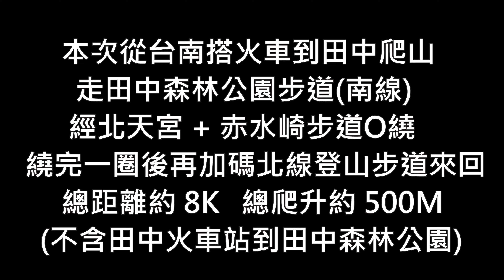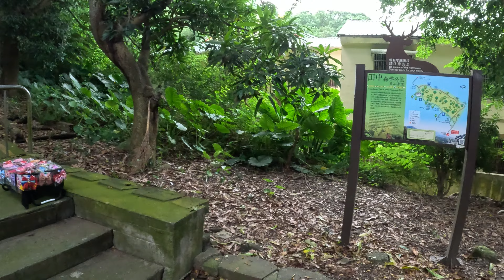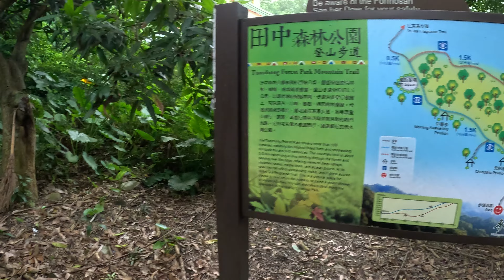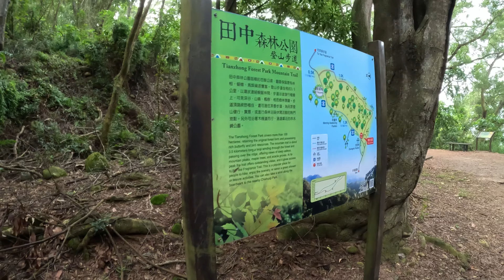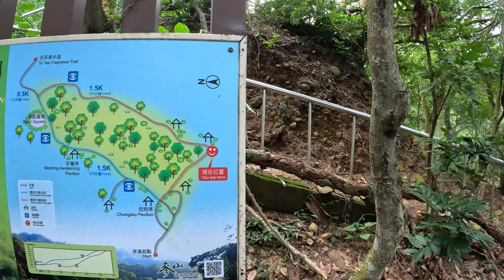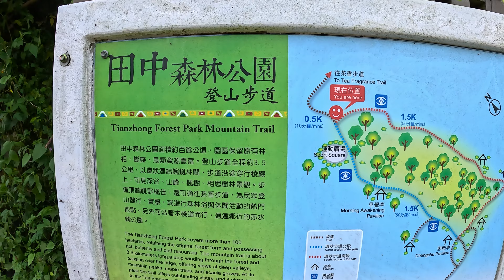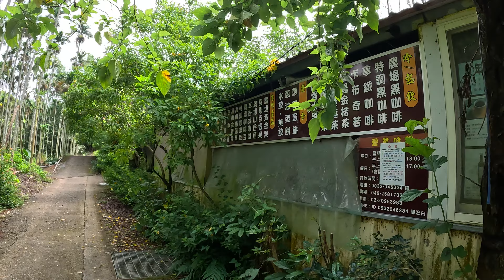[彰化田中] 田中森林公園｜赤水北天宮｜赤水崎步道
田中火車站 → 田中森林公園 → 登山步道南線 → 赤水北天宮 → 赤水崎步道 → 赤水崎公園入口 →  → 登山步道北線 → 田中森林公園入口 → 田中火車站
交通資訊：
田中森林公園停車場
公車上下車站點：田中火車站｜仁愛山莊
彰化客運 6927號
影片段落:
00:00       影片開頭
05:24       田中森林公園停車場
10:52       登山步道北線起點
14:04       登山步道南線起點
24:59       南線最陡路段
27:34       南北路線交會點(終點)
34:01       取左進入小徑
36:48       赤水北天宮
44:00       赤水崎公園入口
51:51       回到登山步道北線起點
59:55       早覺亭
1:02:59    北線陡升結束
1:10:12    岔路取右
1:16:03    回到停車場
本次行程時間資訊 :
( 各人腳程不同時間僅供參考 )
( 本人腳程平均約上河時間7折)
06：33    台南火車站
07：55    抵達田中火車站
08：49    田中森林公園停車場
09：37    南北路線交會點(終點)
10：00    赤水北天宮 (有飲水機及廁所可使用)
10：20    赤水崎公園入口
10：37    回到北側登山路線起點 (完成大O繞)
11：05    再次來到南北路線交會點(終點)
11：40    回到停車場入口
13：36    回到田中火車站

登山日期：2024-10
GPX檔：
使用離線地圖APP：oruxmaps        圖資：魯地圖
拍攝器材：GoPro HERO 11